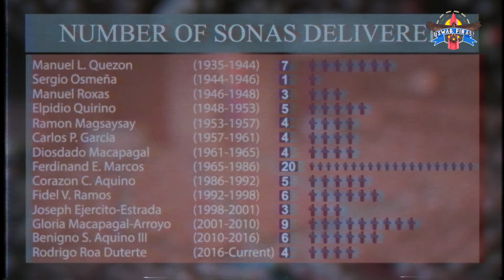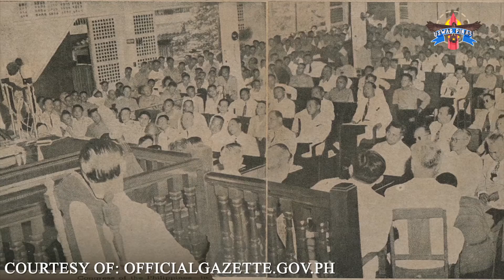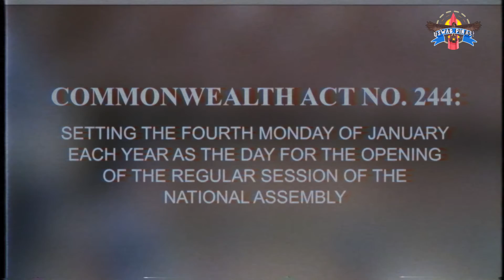USWAG Pinas! Episode # 2 LakBayan ng Lahi SONA: Ulat ng Pangulo Para sa Bayan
USWAG Pinas! is the flagship program of Radio-Television Malacañang (RTVM) that showcases the movement of the national leadership and its agencies, the multi-faceted beauty of the Philippines, and the invaluable contributions of modern Filipino heroes for national development.

Derived from the Bisayan term ‘uswag’ which means progress, the social media program aims to inform viewers on the accomplishments of the current administration and to inspire the Filipino people to contribute voluntarily for the country’s development.

In LakBayan ng Lahi, take a look at the traditions and historical evolution of the State of the Nation Address (SONA), an annual report delivered by the Chief Executive in a Joint Session of Congress to talk on the country’s status, government’s agenda, and the administration’s milestones and accomplishments for the national interest.

Take a brief trip down memory lane to see how the former Chief Executives delivered their respective SONAs, from Commonwealth President Manuel Quezon to President Rodrigo Roa Duterte’s fourth (4th) SONA or the 81st SONA in the Philippines since 1935. As a constitutional obligation of the President based on Article VII, Section 23 of the 1987 Constitution, the SONA becomes one of the country’s annual historic events as officials from the three (3) branches of government – Executive, Legislative, and Judiciary – gather to assess and hear from the President what the government has achieved and what still needs to be done for the development of the country.